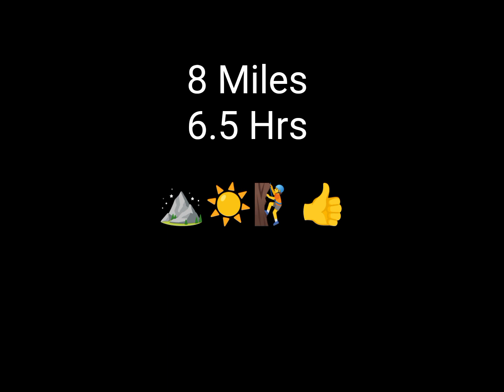Beinn chabhair (933m)